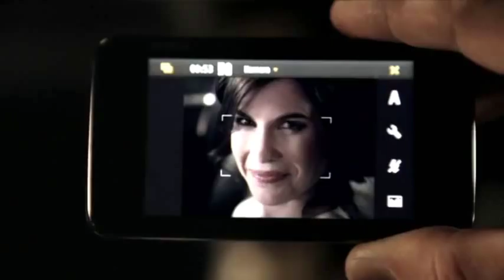Mercedes 2012 CLS - City Girl Trailer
Pretty City Girl And Wonderful Mercedes-Benz 2012 CLS 350 ... Music : Ryan Farish - Together We Will Conquer ...

Ta : Mercedes-Benz 2012 CLS-Class CLS 350 63 AMG V6 V8 Grand Tourer Racing engine Supercar innovation Pedal Pumping 4MATIC history TV Spot Advertisting Commercial Ad Luxury Fascination Passion Safety Car Driver Pedal Pumping sport driving test speed auto motorsport engineering SLS AMG Roadster Teen Road Girls Pretty Girl Sexy Beautiful Sweet woman